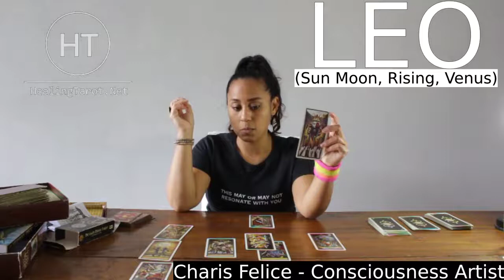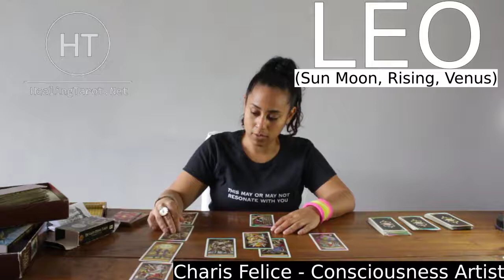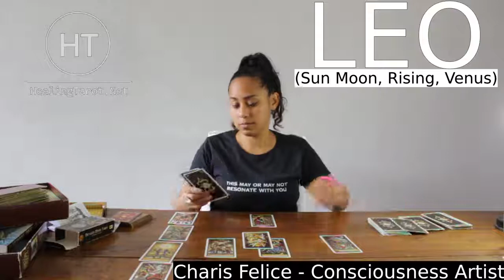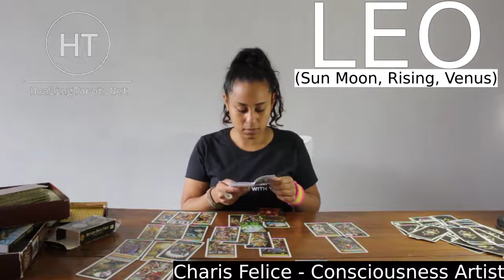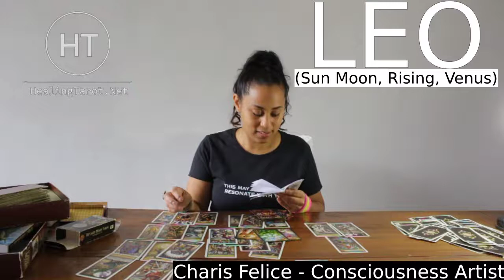LEO August 23-29 | SOMEONE FEELING FORCED DOING THIS, THE BIG CHASE OR THE GREAT ESCAPE?